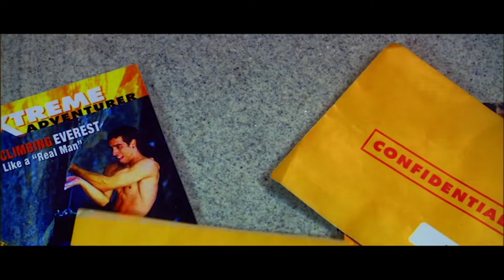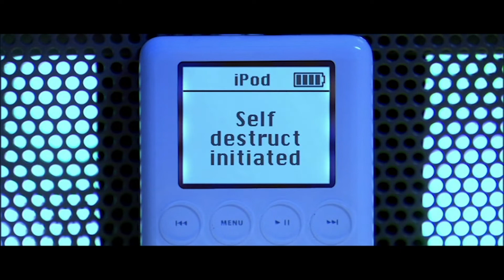Spy Another Day MUSIC VIDEO by Sianna Lyons and Federico Gonzalez-Runnebaum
w/m Sianna Lyons and Federico Gonzalez
Branded short for a Silicon Valley start-up, marketing a very cool gadget called Realm.